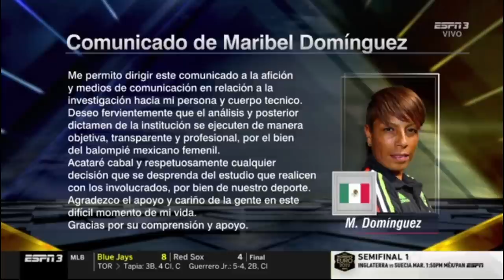Fútbol Picante 24 Julio 2022 ¡PUMAS SUMA SU TERCER EMPATE EN EL TORNEO! Sigue sin perder